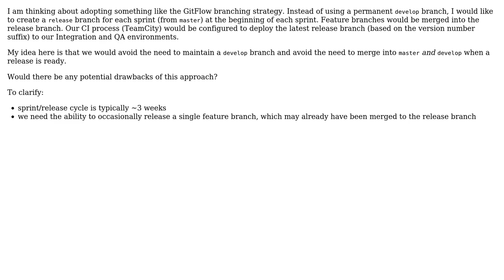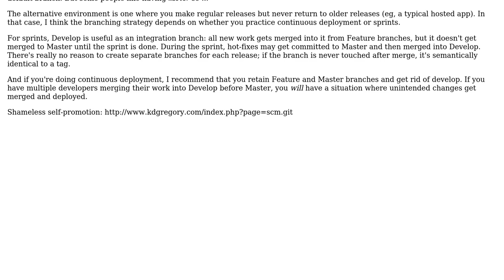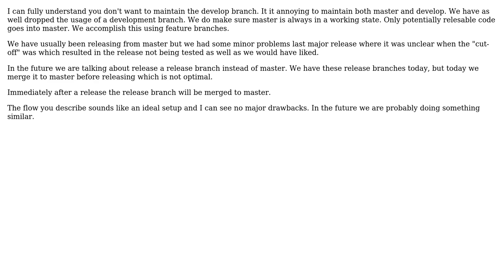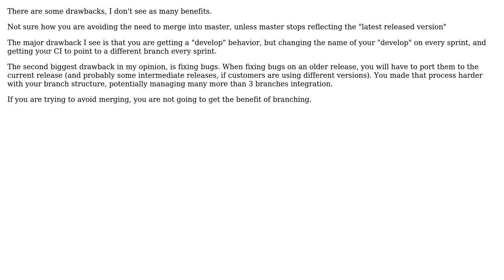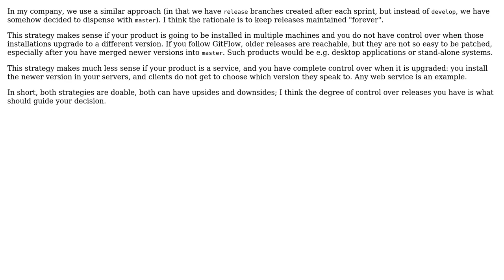Software Engineering: GitFlow branching strategy, but without the develop branch (5 Solutions!!)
Software Engineering: GitFlow branching strategy, but without the develop branch

With thanks & praise to God, and with thanks to the many people who have made this project possible! | Content (except music & images) licensed under CC BY-SA | Music | Images & others | With thanks to user Robert Harvey user Matthew Dresser user logc user kdgregory user Ewan user Esben Skov Pedersen user Bruno Guardia and the Stack Exchange Network Trademarks are property of their respective owners. You are responsible for your own actions.